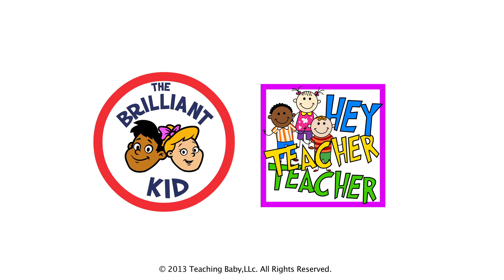Where does salt come from? by The Brilliant Kid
Wonder where salt comes from? Weeman will tell you in this fun animated video!
Watch this video and hundreds more, as well as books, games and interactive flashcards in 4 languages, anytime, any place in the world on The Brilliant Kid App, available for free in the iTunes Store.